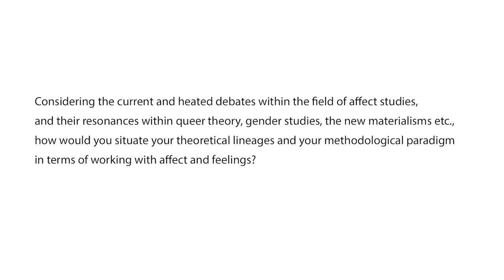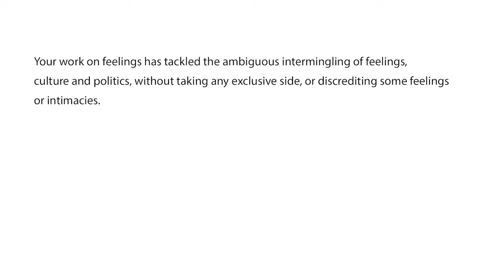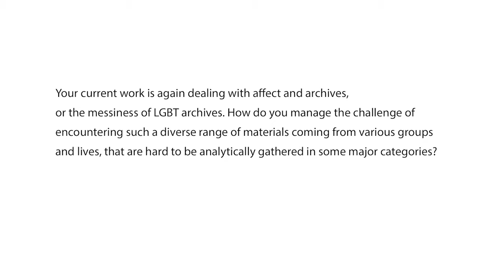Interview with Ann Cvetkovich (University of Texas at Austin, USA)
SUMMER SCHOOL
FOR SEXUALITIES, CULTURES, AND POLITICS

(21-27 August 2017, Belgrade, Serbia)

organized by Research Center for Cultures, Politics and Identities (IPAK.Center), Belgrade, Serbia, in cooperation with
Faculty of Media and Communications, Singidunum University, Belgrade, Serbia